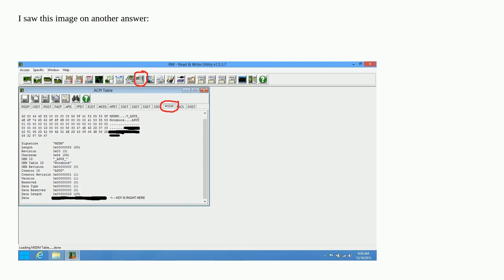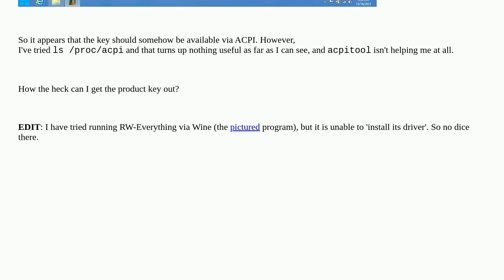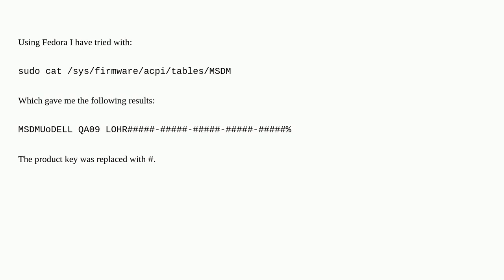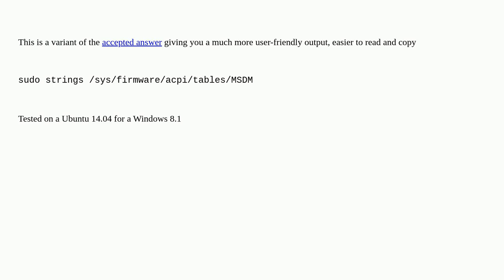How do I get out my embedded Windows 8+ key from a Linux environment?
A special thanks goes out to the awesome community

  virtual-machine linux windows-8